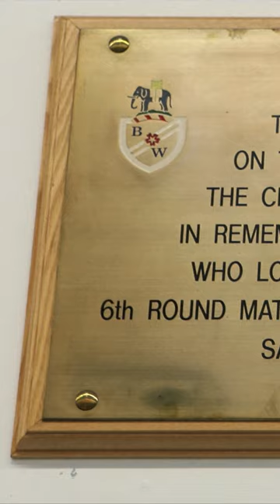Today in Greater Manchester History 9th March Burnden Park disaster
9 March 1946 The Burnden Park disaster occurred during a football match between Bolton Wanderers and Stoke City.
Overcrowding of the banking terraces caused a stampede, resulting in the deaths of 33 people and injuries to around 400 Bolton fans.
Unbelievably The match continued despite the disaster and ended in a goalless draw.
The Moelwyn Hughes report was subsequently published, recommending more rigorous control of crowd sizes.
The disaster led to the licensing and regulation of sports grounds, with agreed safety limits for grounds with more than 25,000 capacity and mechanical turnstiles to record spectator numbers.
In 1992, a memorial plaque was unveiled at the stadium, and it was relocated to the wall of a nearby supermarket when Bolton Wanderers moved to a new ground in 2000.
The Burnden Park disaster was the deadliest stadium-related disaster in British history until the Ibrox Park disaster in 1971.

Home.Ground.Prints Wall Art Graphic Design Football Stadium Gift Print Collection - Bolton Wanderers"UniBol Stadium" BWFC